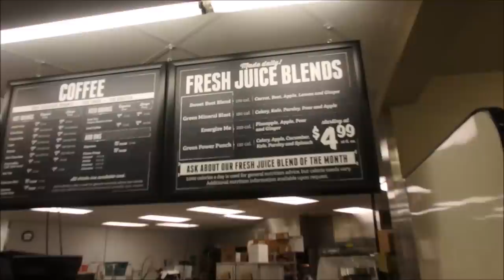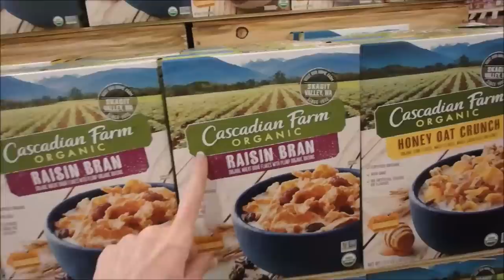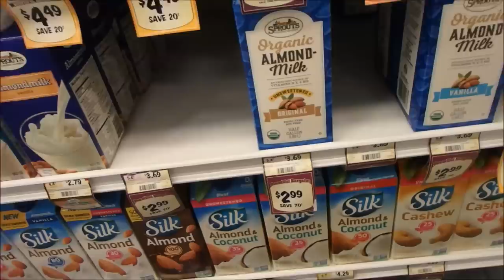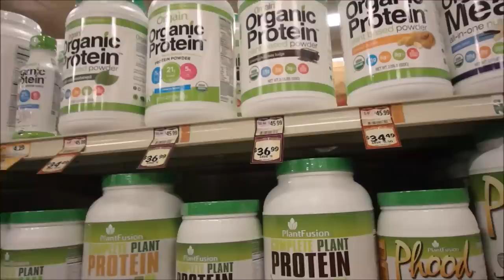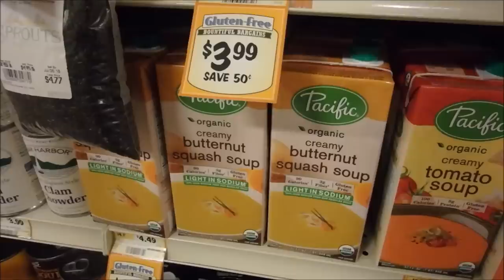США Обновления о забастовке По магазину Sprouts